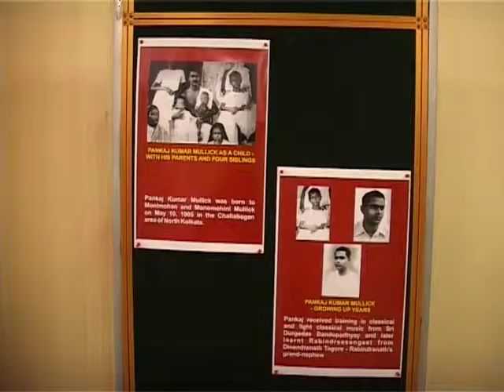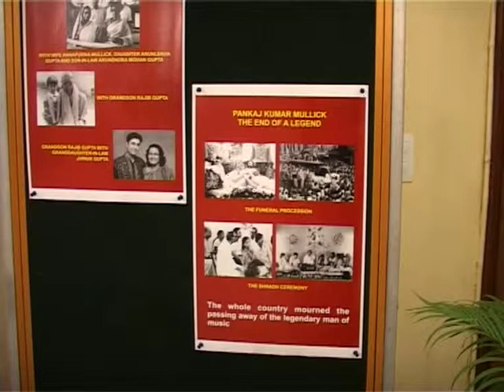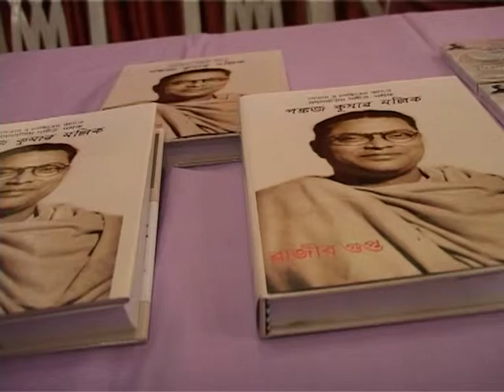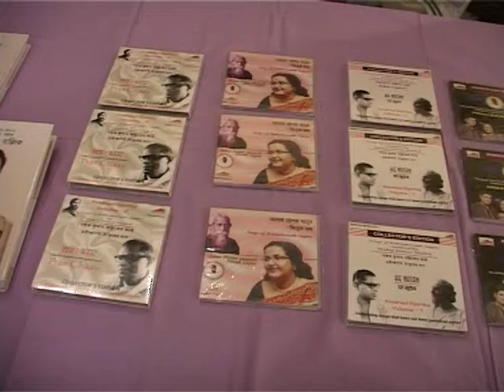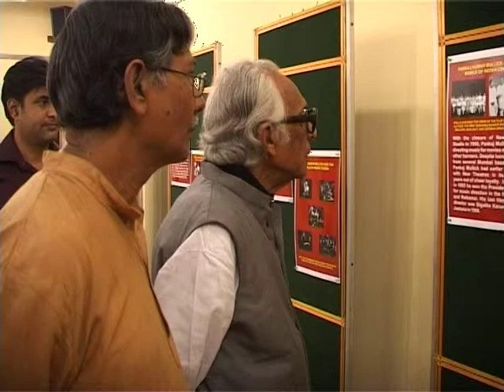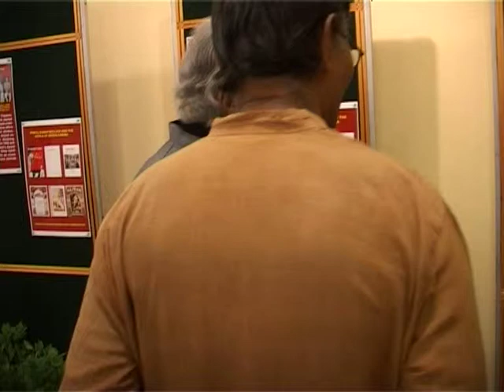Pankaj Mullick Event at Gorky Sadan (Kolkata) - 13.12.2011 (Part 1)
Eisenstein Cine Club of Gorky Sadan, Kolkata hosted a three-day exhibition of posters and memorabilia depicting the life and times of music maestro Pankaj Kumar Mullick. Eminent film-maker Mrinal Sen was the Guest-of-Honour at the event which was curated by Rajib Gupta and Jhinuk Gupta for Pankaj Mullick Music and Art Foundation. The inauguration of the exhibition was followed by the release of "Kindred Spirits - Volume 2: Pran Chaay" - an album of hitherto unpublished Rabindrasangeets rendered by Pankaj Mullick. The documentary titled "Mahishasuramardini - A passage through time" (directed by Rajib Gupta) was screened on the occasion along with the documentary titled "Pankaj Mullick" produced by Films Division. An after-event gathering followed as well.